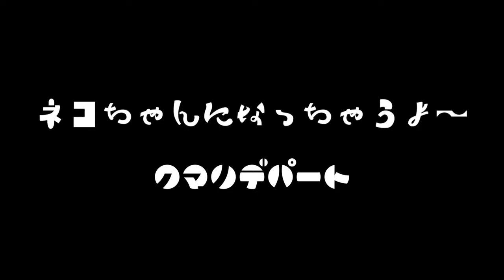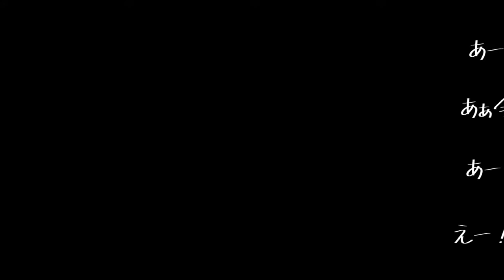🐱⭐ CAT song ネコちゃんになっちゃうよ ⭐ MUSIC ♪♫ VIDEO Seré un gato VIDEO MUSICAL 猫歌 de los Mejores Videos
猫,可爱,可愛,猫咪,萌,萌宠,咪喵,小花貓,喵星人, cat,日常,萌寵,,貓主食,呆萌,cat,,毛孩子,貓草,cute,